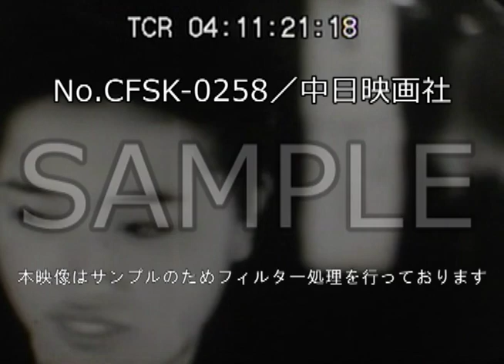「ミス パーマネント」No.CFSK-0258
この映像へのお問合せ↓
概要↓

正月を前に、あでやかなパーマネント・コンクールが12月17日、東京浅草公会堂で開かれ、都内の美容師53人が若奥様向き、働く婦人向きとヘアー・スタイルに腕を競った。

内容：
中年奥様向き競技中の美容師とモデル。
採点する委員。
若奥様・令嬢向き髪型の1等モデル。
中年奥様向き髪型の1等モデル。
職業婦人向き髪型の1等モデル。
優勝した美容師佐川初枝さんとモデルの高沢直子さん。